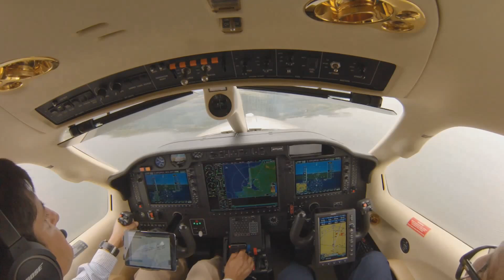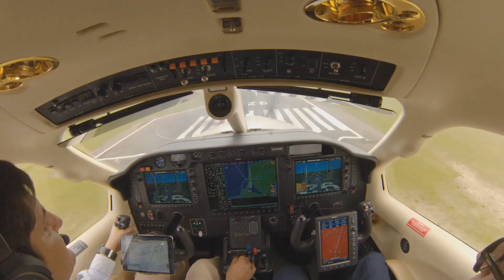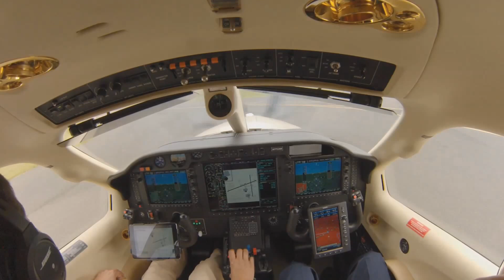Landing Punta del Este SULS